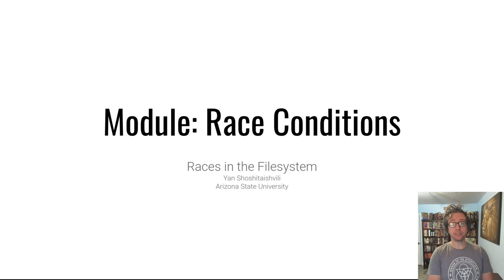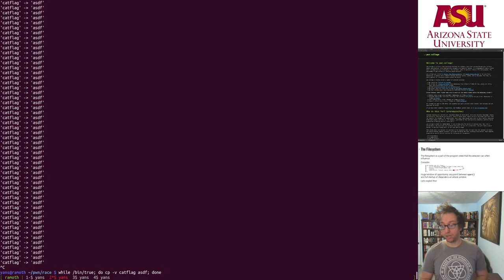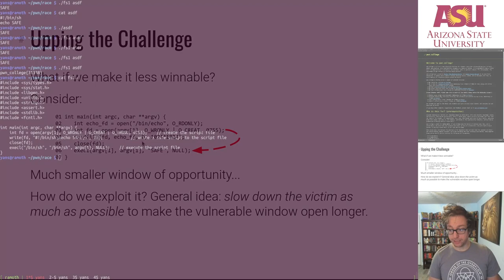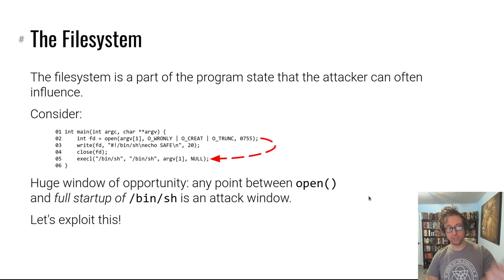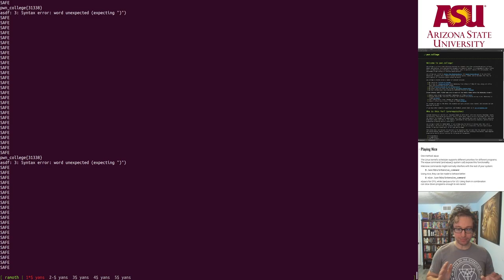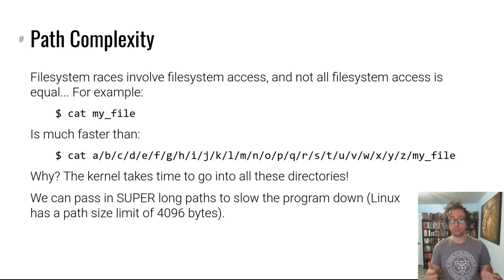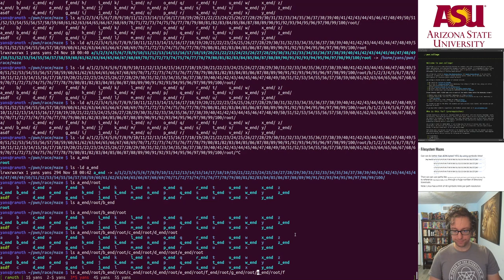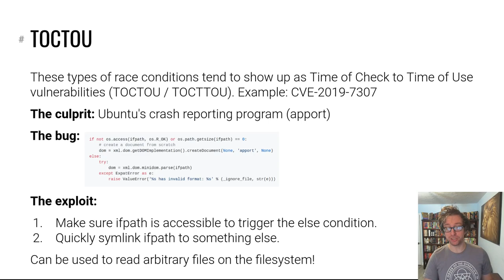pwn.college - Race Conditions - Races in the Filesystem